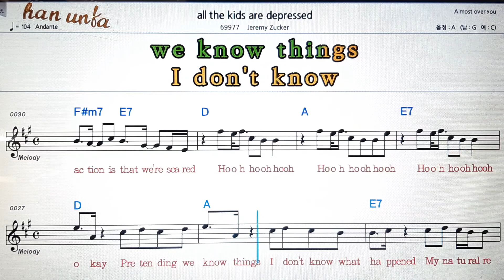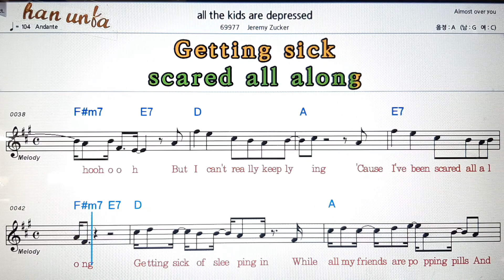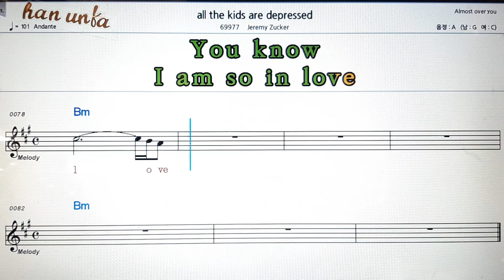All the kid are Depressed/Jeremy Zucker💕Karaoke*Sheet Music*Chord*MR💋노래방 반주*기타 코드 악보*가라오케